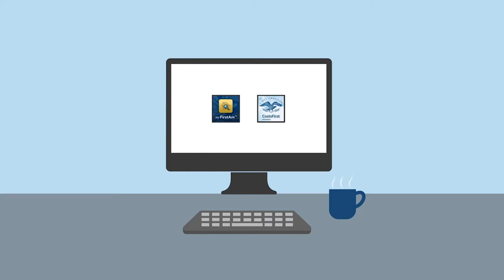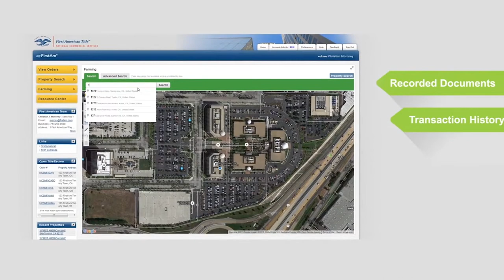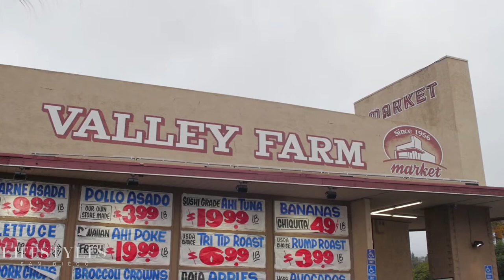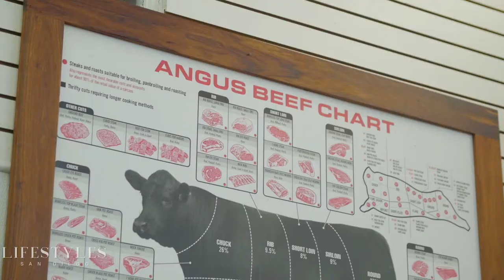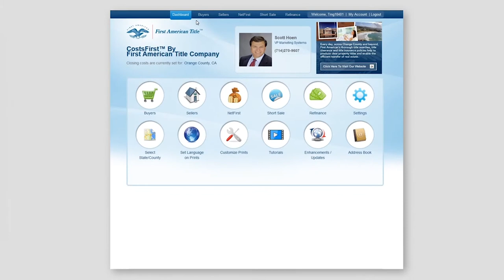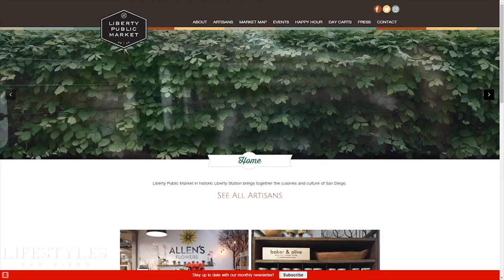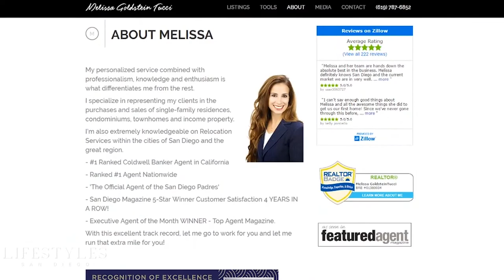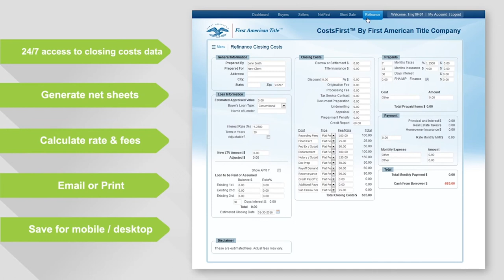Lifestyles San Diego Explores Del Sur, East County, and Point Loma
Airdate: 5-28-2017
Host: Craig Sewing
Co-Hosts: Molly O'Dell, and Tawnie Vargas
Featured Guests:
00m:59s - Anne Schreiber - M.A., C.N.E. - Coldwell Banker, Rancho Santa Fe
09m:48s - Lyle and Grace Caddell - Broker/Owners, Realty Executives All Area
18m:56s - Melissa Tucci - Real Estate Broker - Coldwell Banker West